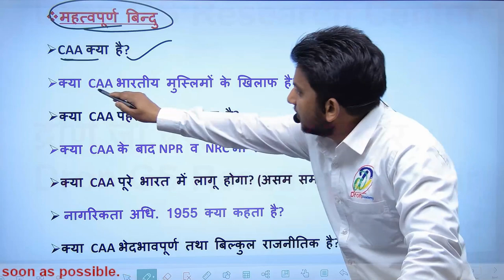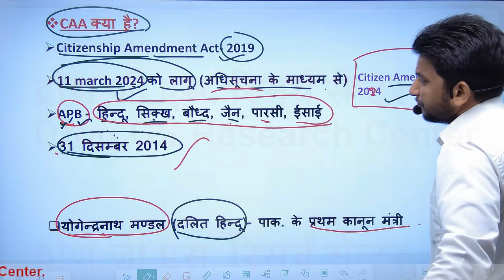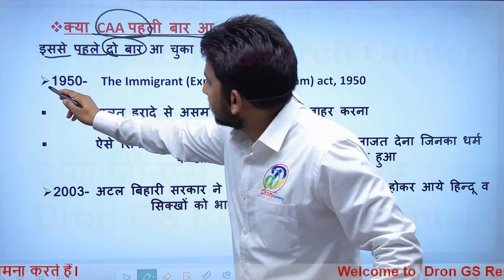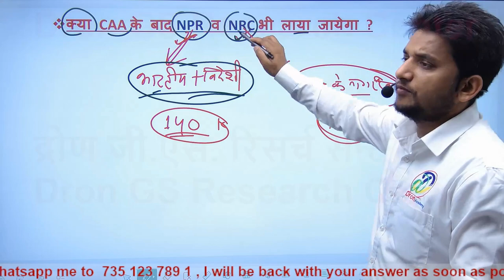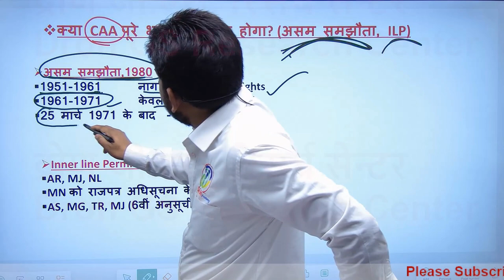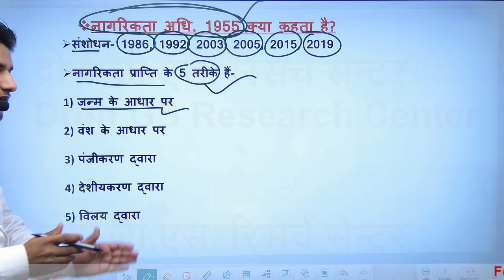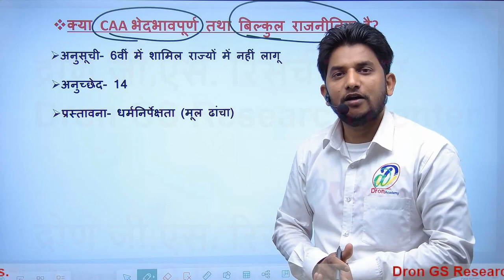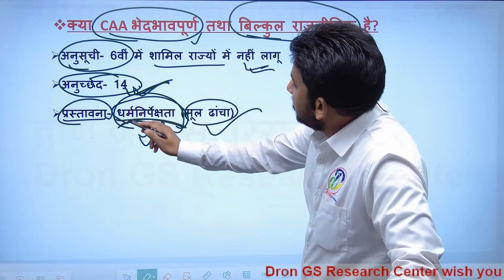CAA kya hai । caa kya hai in hindi । caa nrc kya hai । nrc kya hai in hindi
इस विडियो में caa kya hai in hindi के बारे में समझाया गया है।
 This video is about the study of caa kya hai in hindi